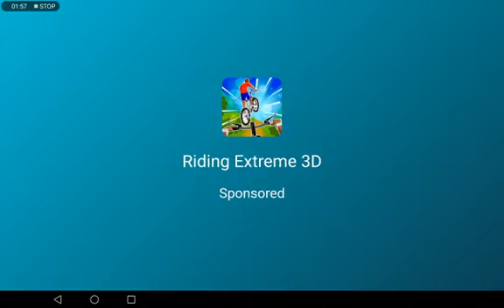bike game # Rider Ayaz# ride with bike# rider# riding games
ride with talk malayalam